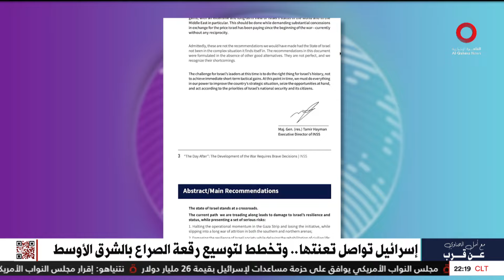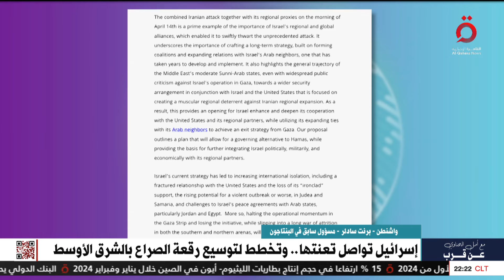المنطقة على شفا حرب شاملة.. وتهديدات تواجه "الهوية العربية"| عن قرب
20/4/2024